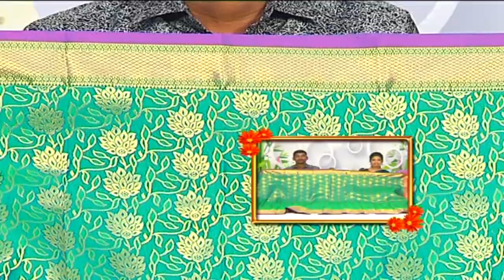Latest Collections of Kanchi Parinayam Pattu & Khadi Fancy Sarees | Sogasu Chuda Tarama | Vanitha TV